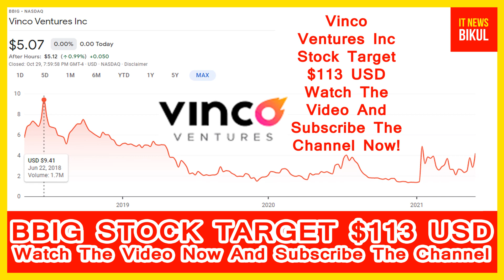BBIG Stock - Vinco Ventures Inc Stock Breaking News Today | BBIG Stock Price Prediction